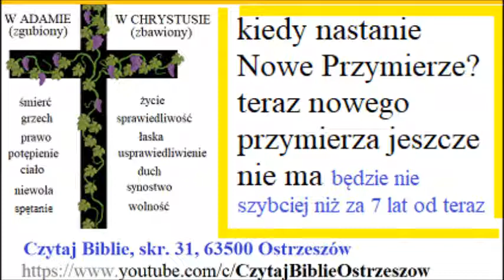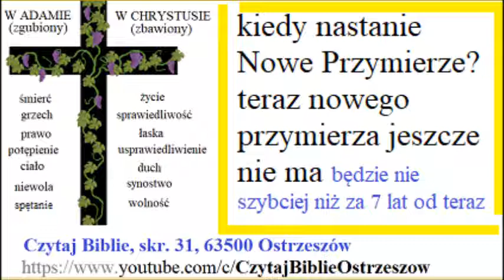Kiedy zacznie się Nowe Przymierze i z kim będzie zawarte Nowe Przymierze Hebrajczyków 13 w 20